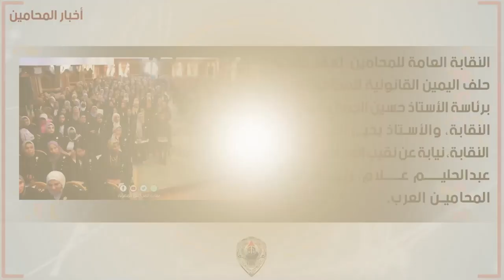شاهد.. نشرة أخبار المحامين الأسبوعية